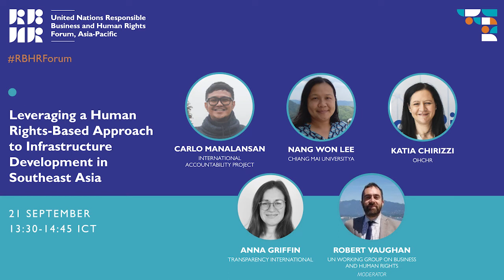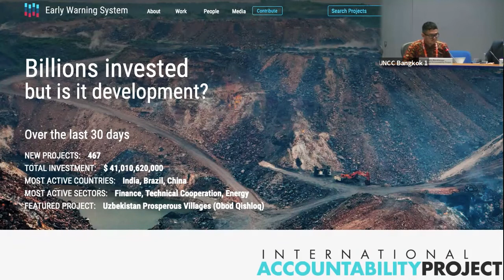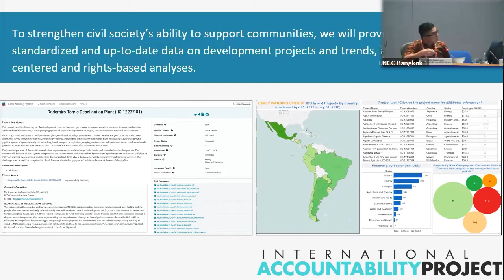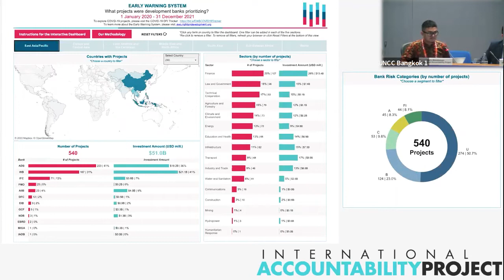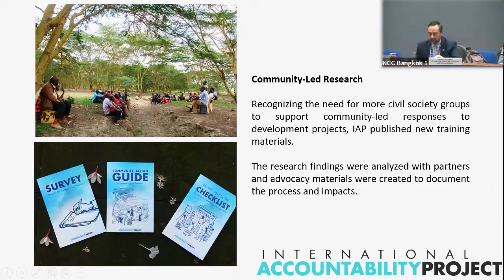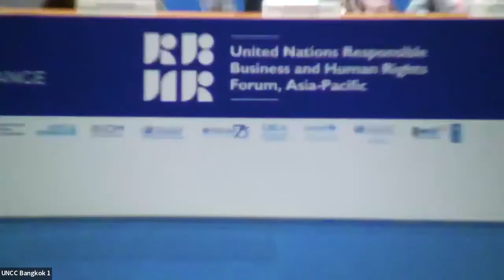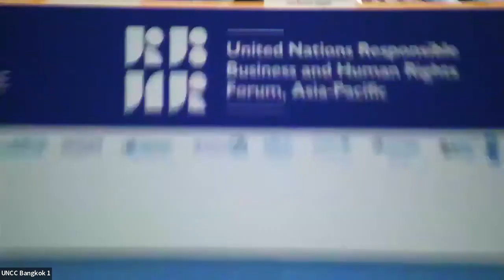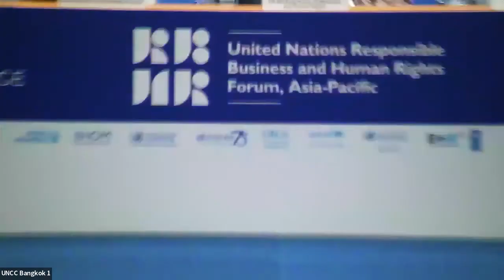Leveraging a Human Rights Based Approach to Infrastructure Development in South Asia